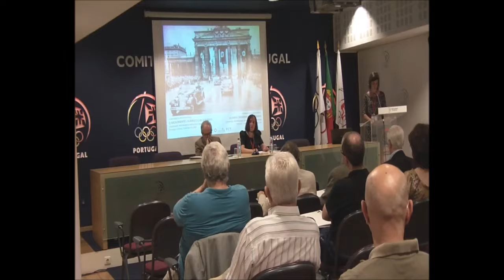Cerimónia de Abertura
A conferência “O Movimento Olímpico e as Guerras. Olimpismo, Propaganda, Boicotes e Terrorismo” realizou-se nos dias 5 e 6 de Julho de 2016, no Comité Olímpico de Portugal,
Organizada pelo Instituto de História Contemporânea (IHC) da Faculdade de Ciências Sociais e Humanas (FCSH) em parceria com o Comité Olímpico de Portugal (COP) a Conferência visou introduzir novas temáticas de análise em torno da história do olimpismo, numa perspetiva interdisciplinar e comparada, juntando ainda a partilha de experiências e diferentes contributos de diversos intervenientes em Jogos Olímpicos.